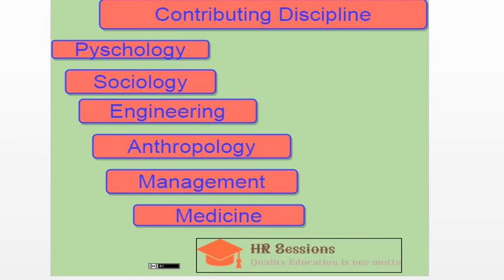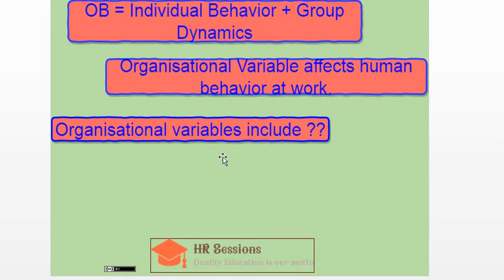Organizational Behavior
Organisational behaviour Session developed by Dr. Renu vij is licensed
Organisational Behaviour Discplines contributors ;
Discplines contributors towards the pattern of planned or modified behavior affect the HR strategies as well as practices intended to enable the achievement of financial, social, and ecological goals while simultaneously reproducing the HR base over the long term. A simple guide for your reference by Dr. Renu Vij, Chandigarh